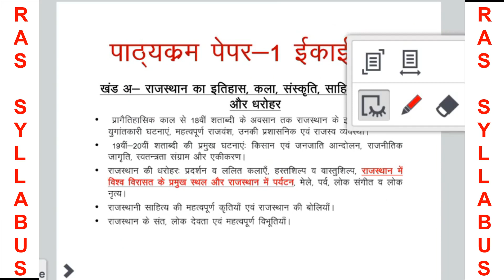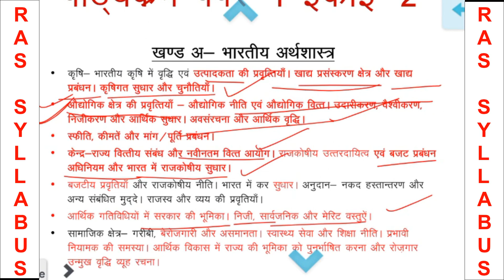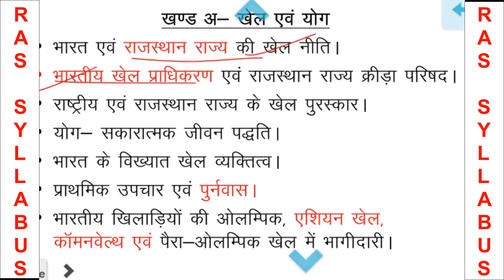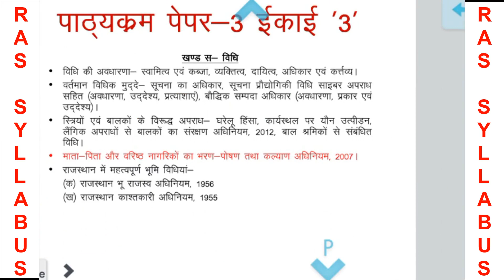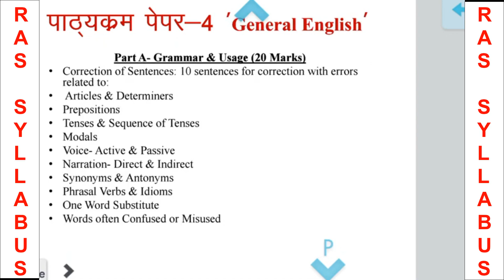RAS Mains Syllabus 2021 Discussion by RAS Toper Vikas Prajapat (Rank-9) | RAS Exams 2021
Best Wishes for RAS Mains Exam 2021